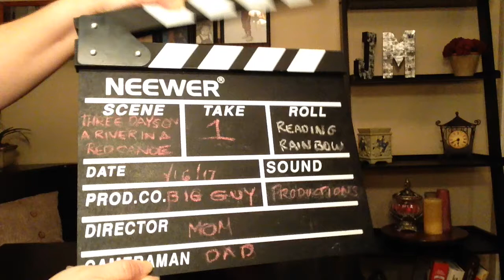Three Days On A River In A Red Canoe